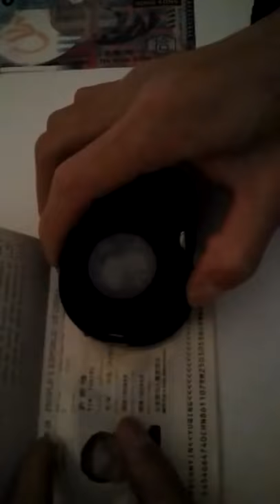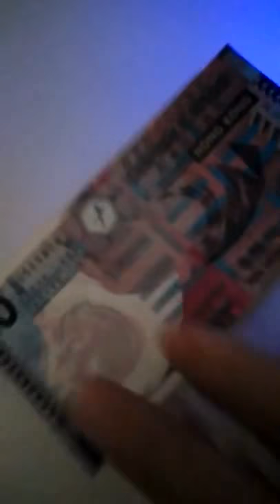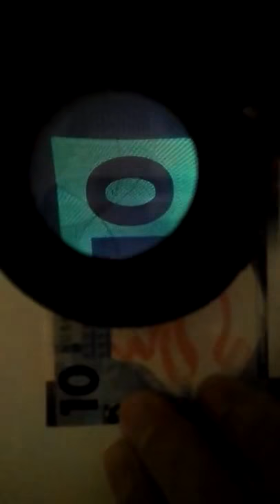MAGNIFICADOR LECTOR FORENSE CON UV RECARGABLE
Lente doble 10X con revestimiento anti UV UVC (254nm) UVA (365nm) Láser (980nm) Blanco

Es una lupa compacta para el examen y la autenticación de características de tamaño pequeño en diferentes tipos de documentos con las principales características de seguridad de impresión.

Fuentes de luz: luz blanca difusa, luz lateral blanca, luz blanca entrecruzada de 90 °, UVA de onda larga, UVC de onda corta, láser de 980 nm. Lente: Diámetro 30 mm, 10 aumentos.  Tamaño: 95L 65W 52H (mm)  Peso neto: 55g

    Lupa espectral HS113: aumento 10X, calibración de autoayuda de lente doble de gran diámetro, lente clara, acromática, de baja distorsión.
    Luz superior, estéreo, luz difusa, UV365nm
    La lente con su recubrimiento anti UV protege tus ojos del daño